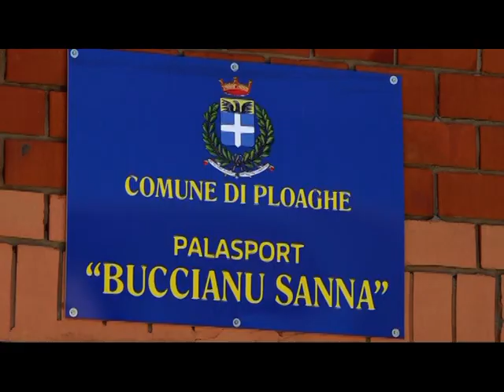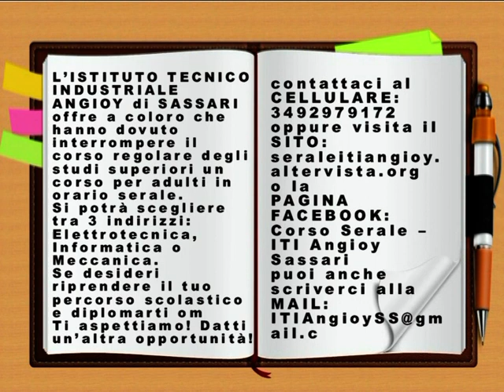TG INFORMAZIONE 11 GIUGNO 2019